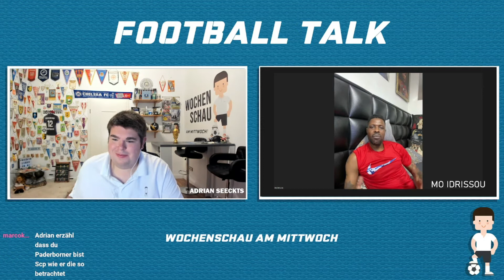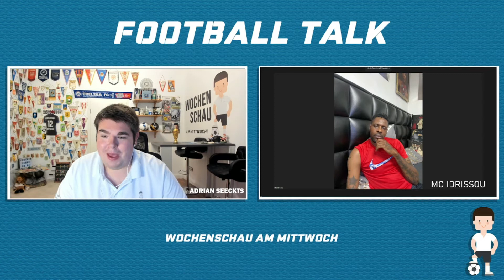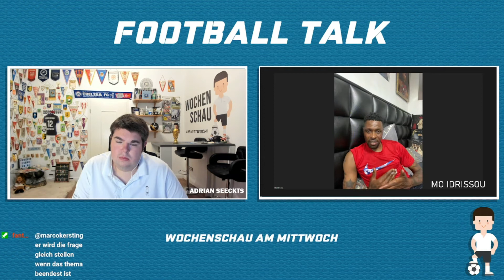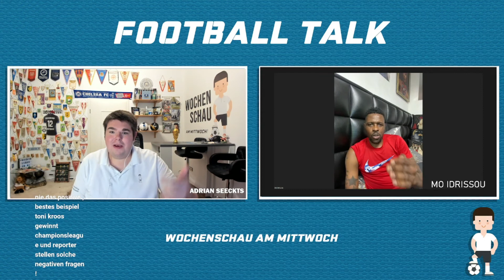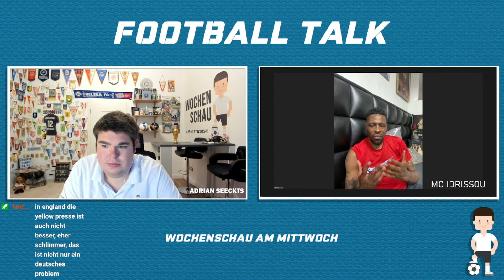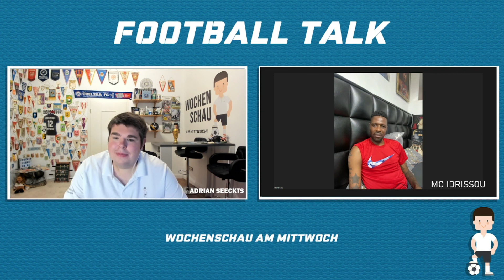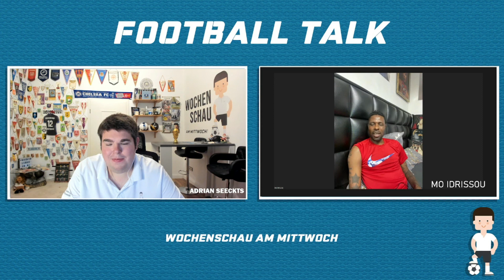Teil 3 WAM Footballtalk mit Mo Idrissou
In dem dritten Teil des WAM Footballtalk mit  Mo Idrissou sind wir dann u.a. auf seine Stationen während seiner Spielerlaufbahn drauf eingegangen.

➡️Das Intro/Outro erstellt von Motionsdesign Insta: @katigeh